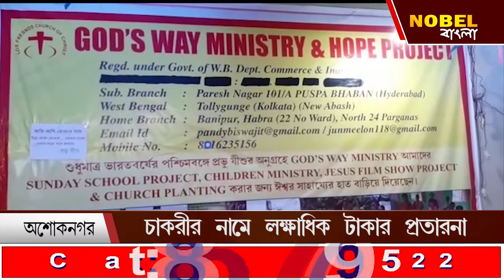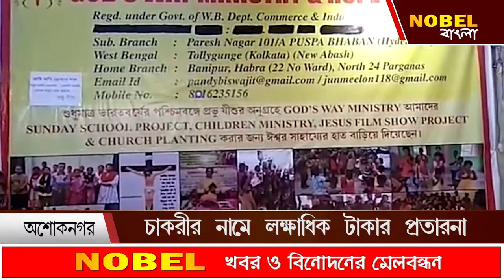চাকরীর নামে লক্ষ্যাধিক টাকার প্রতারণা